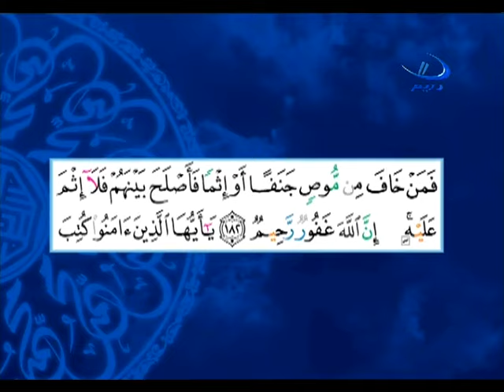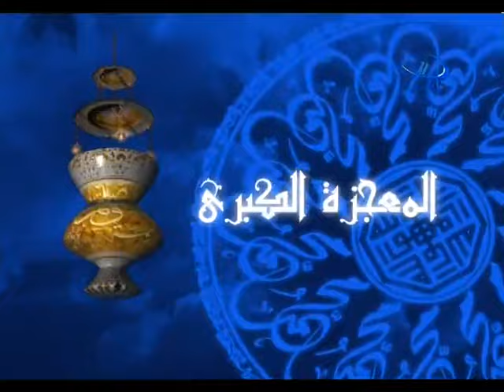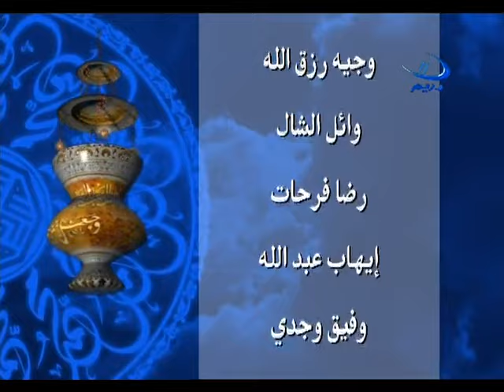الحلقة الثالثة عشرة - الناسخ والمنسوخ (3) - برنامج المعجزة الكبرى